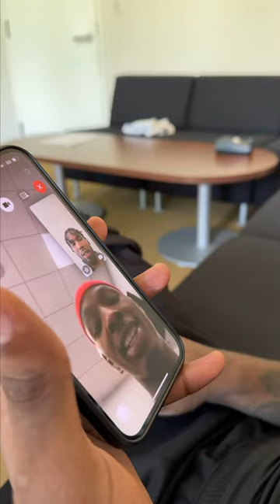Call your friends... the NBA schedule is out